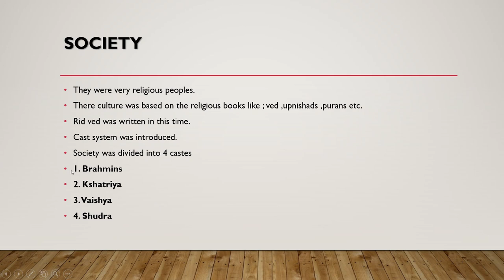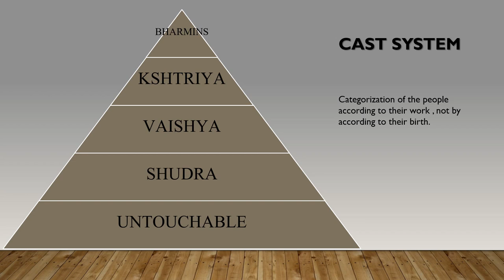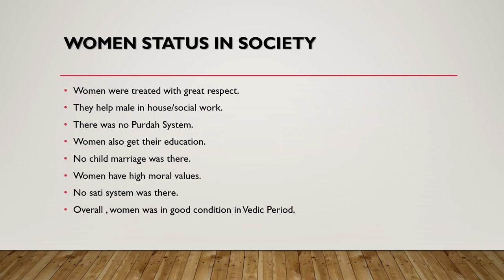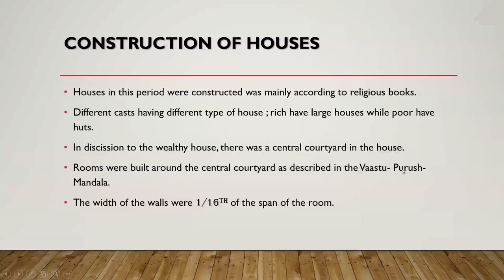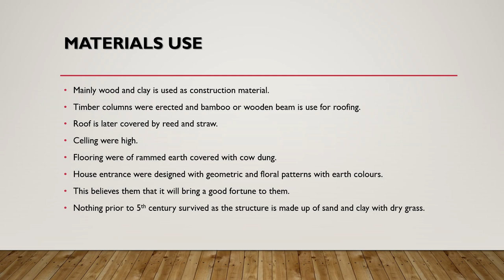Vedic Architecture | History of Architecture | B.Arch. 1st semester [Hindi] Lecture 2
In this video we are going to discuss about the architecture during the period of Aryans  the Vedic Architecture.

This is based of the MD University exam pattern.

[PDF download link in Comment ]

Stay Tunned